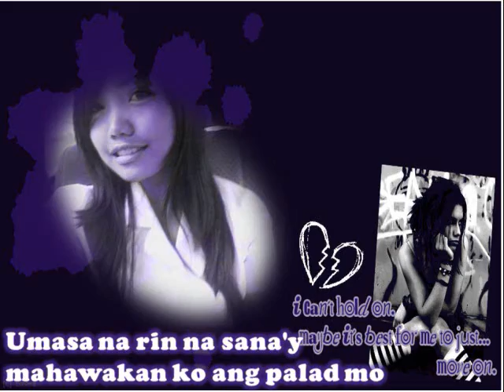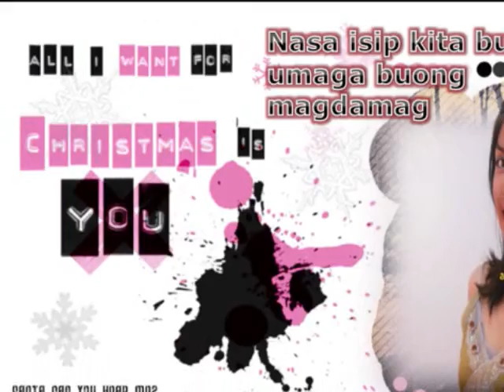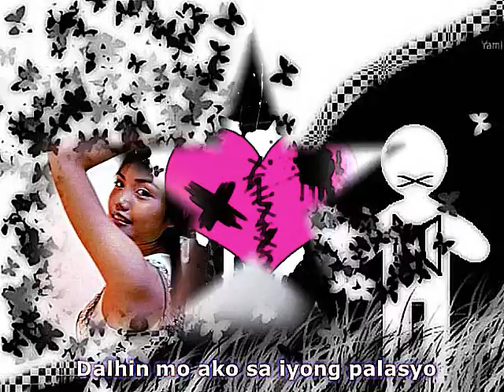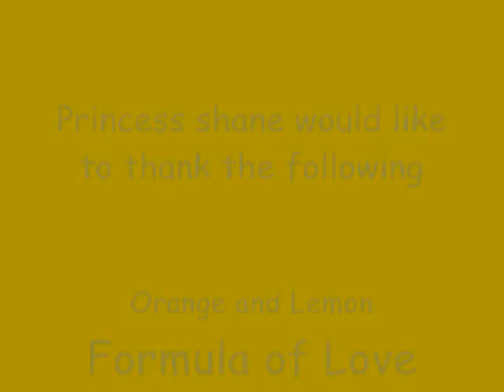Shane pizza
hmm... wala basta alam q mabait sia...